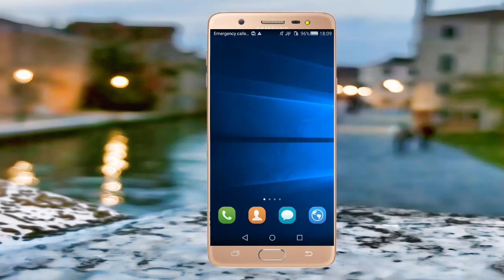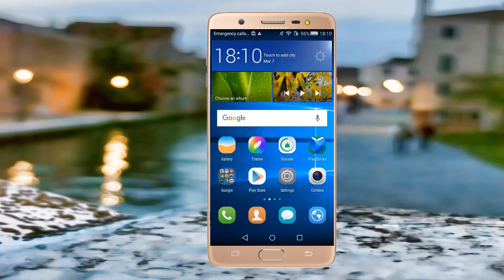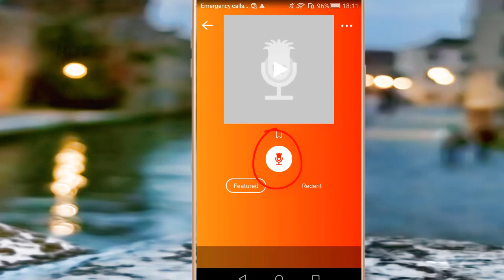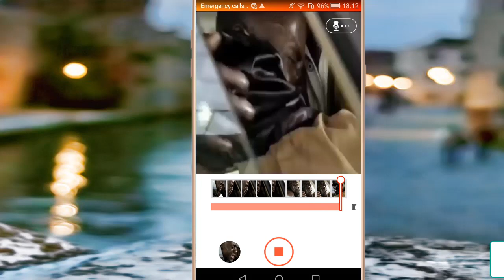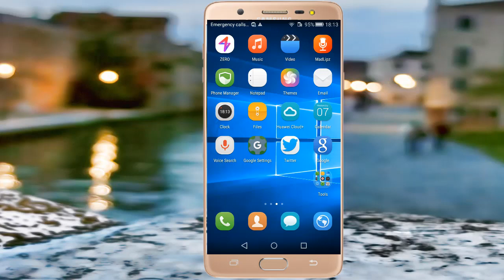How To Your Voice Dubbing in Favorite Movie Clips (Hindi Urdu)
MadLipz lets you make instant voiceover parodies and share it with everyone. You could be the creator of the next viral meme!

NOW in MadLipz 2.0:
You can now create your own account, follow your friends, and comment on and like each others’ Lipz. New Lipz will appear in real time right on your feed, so you'll never miss a post!

Your profile will display everything you've made in your very own Reel. Get inspired! You can also have fun lurking your friend's profiles and checking out their Reels too.

We want to hear all of your feedback: what you like about the new app, what you don't like, and what could be changed or improved to make your experience better.